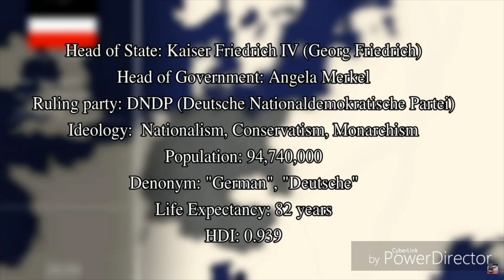All Ending: Germany Comparison Mappers